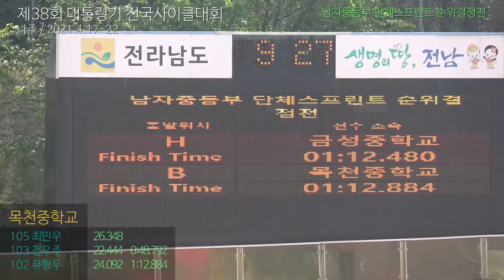남중 단체스프린트 목천중 / 2021.4 나주대회 / 최민우 전우주 유형무